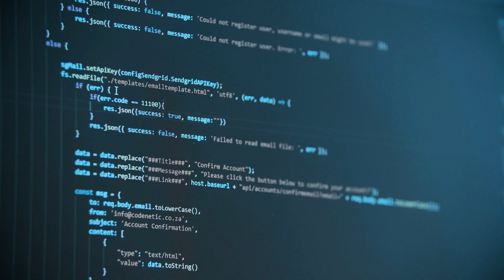"Unveiling the Dark Side of Tech | Top 10 Alarming Gadgets That Raise Serious Concerns!"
🚨 Brace yourselves as we embark on a chilling journey into the shadows of technology! In this eye-opening video, we're unveiling the dark side of tech, exposing the top 10 alarming gadgets that raise serious concerns about privacy, security, and ethical boundaries. From covert surveillance tools to potentially dangerous innovations, join us as we shed light on the unsettling aspects of modern technology that demand our attention and caution.

🚨 Which dark tech revelation shocked you the most? Share your thoughts and concerns in the comments below!

👍 If you found this exploration into the dark side of tech both alarming and thought-provoking, hit the like button, share this cautionary video with your friends, and subscribe for more eye-opening insights into the potential risks and dangers lurking in the realm of innovation. Thanks for joining us on this unsettling journey – remember, knowledge is power.